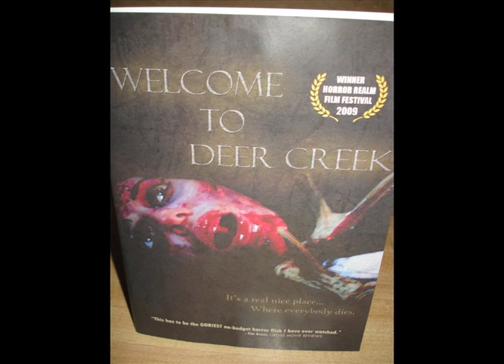Karen Roberts: The Goddess of Gore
This is a little documentary I did for school about my mom's special effects work on B horror flicks. The video features footage from my films as well as Mr. Bobby Makar's film, "My Best Friend, The Exorcist". The video also features some kick ass tunes from Death By Rodeo and A-Train and the Steamers. Enjoy!